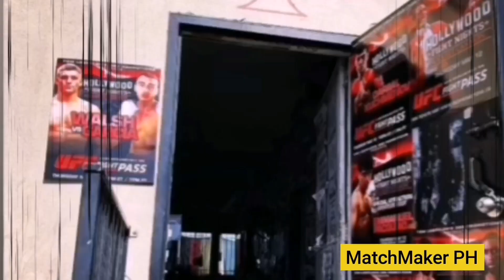WBO NAGLABAS Na Ng HATOL Kay John Riel Casimero!!! Jimuel Pacquiao Sobrang Sikat!! Grabe Pinagbago!!